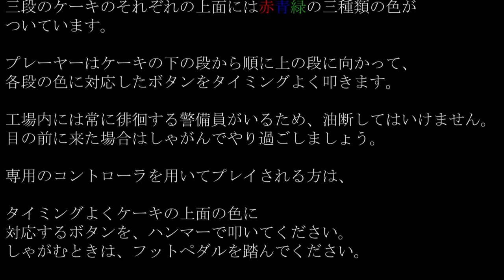『ケーキスマッシュ』作品紹介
「GAME PIT TOKYO 2024」に出展しました。1/20 ㈯好評につき３位獲得！！「自作ニコニコゲームフェス2023」敢闘賞獲得！！ぜひプレイしてみてください！